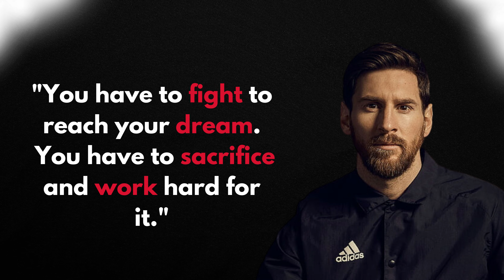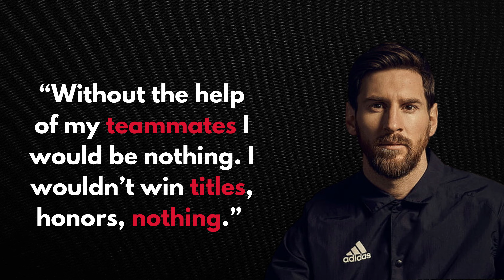Unleashing Greatness: Inspiring Lionel Messi Quotes for Football Success and Motivation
This is a captivating video compilation that showcases the remarkable wisdom of Lionel Messi through his inspiring quotes.

Immerse yourself in Messi's world as he shares profound insights and motivates aspiring athletes with his empowering quotes.

Discover the keys to success, unlock your potential, and find the motivation to excel on and off the football pitch.

Let Messi's inspiring words ignite your passion, fuel your determination, and empower you to overcome challenges.

Get ready to be inspired by Messi's legendary quotes and embark on a transformative journey of personal growth, motivation, and football success.